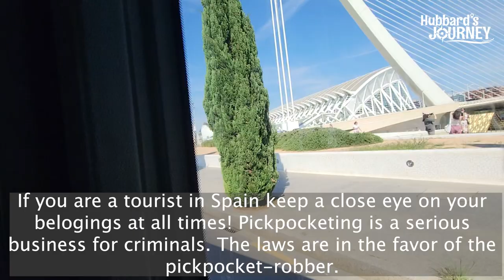Valencia, Spain fresh markets and the city of Valencia Day 13 Transatlantic Cruise Carnival Freedom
Welcome to Valencia, Spain fresh markets and the city of Valencia Day 13 Transatlantic Cruise Carnival Freedom

Valencia, natively and officially València, is the capital of the autonomous community of Valencia and the third-most populated municipality in Spain, with 792,492 inhabitants. It is the capital of the province of the same name. Wikipedia
Weather: 20°C, Wind SW at 21 km/h, 72% Humidity More on weather.com
Population: 791,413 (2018) National Statistics Institute
Autonomous Community: Valencian Community
Demonym(s): Valencian; •valencià, -ana (va); •valenciano, -na (es)
Elevation: 15 m (49 ft)

Mercado Central market was inaugurated in 1928 and today is the largest fresh produce market in Europe, packing almost 300 vendors in an 8,200 square meter space.
This market is hosted inside an imposing iron and glass building, a masterpiece of Modernista architecture, and is without a doubt, one of the top places to visit in Valencia.
The Central Market is divided into the main hall and a smaller hall for fish and seafood. The main hall has an incredible array of stalls selling anything from fresh produce to souvenirs and takeaway Valencian dishes, as well as a tapas bar run by Michelin-starred chef Ricard Camarena.
Opening hours: Monday to Saturday from 7:30 a.m. to 3 p.m. Sunday closed.